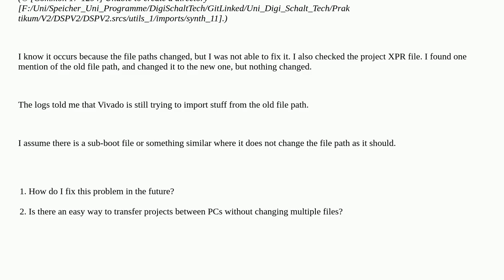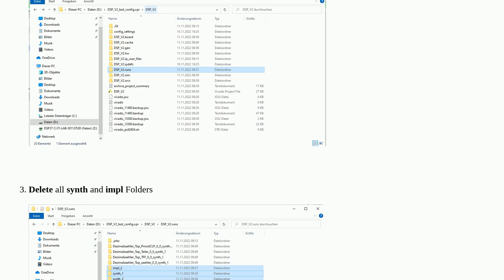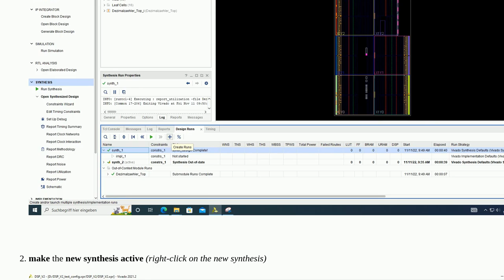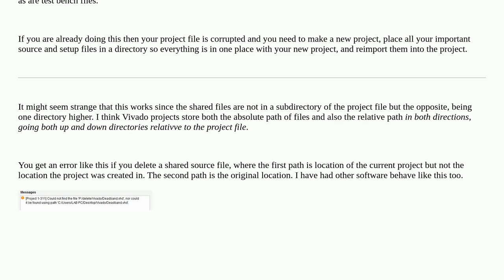Electronics: How to transfer Vivado projects properly between PCs?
How to transfer Vivado projects properly between PCs?

A special thanks goes out to the awesome community

  vivado synthesis